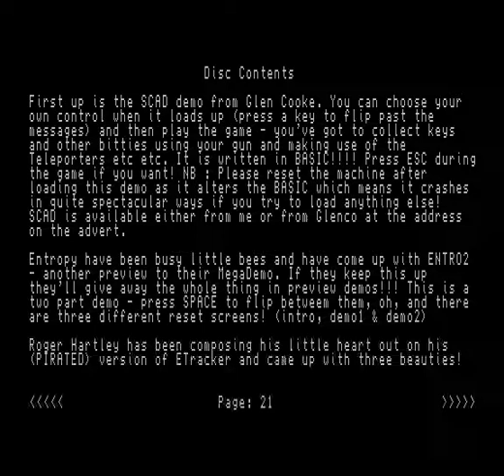sam coupé fred 25 simc0067